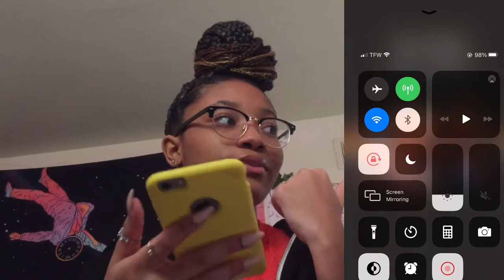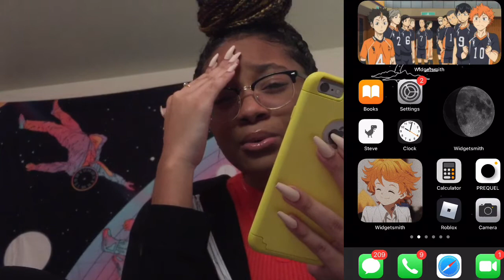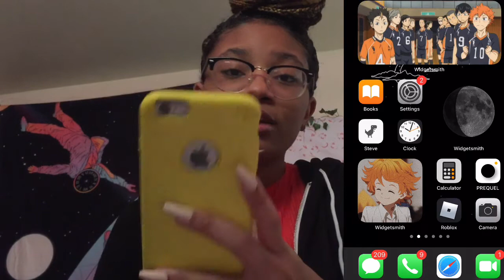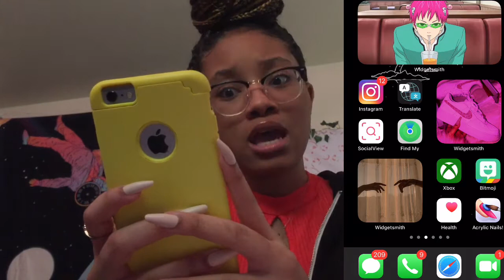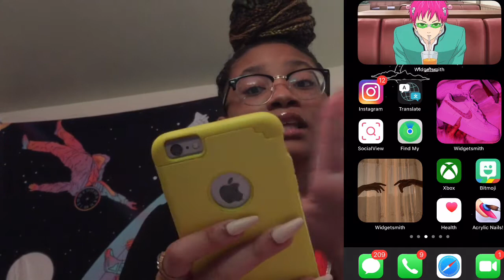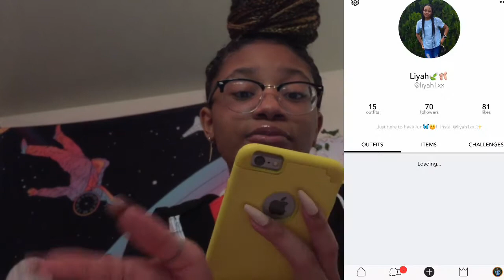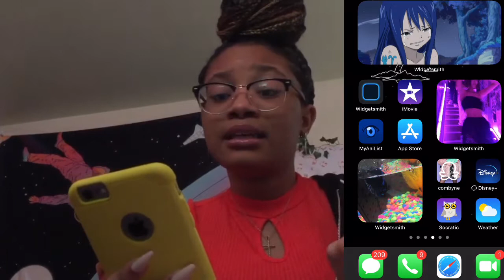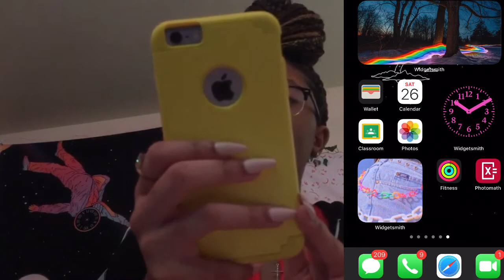What’s on my IPhone || iOS 14🌸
Just a simple video ❤️